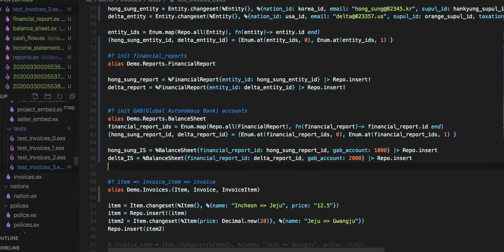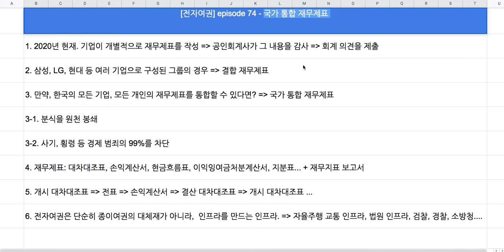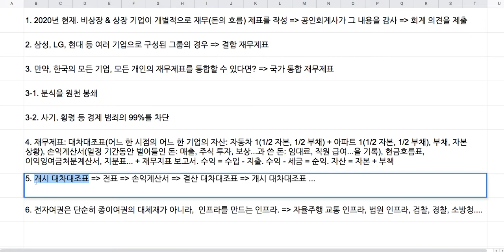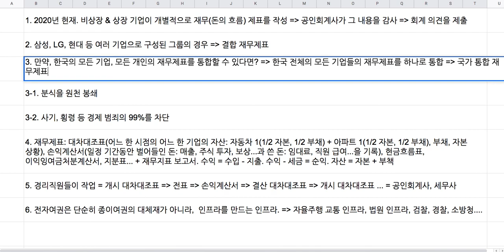[전자 여권] 74 - "국가 통합 재무제표"의 보완 설명